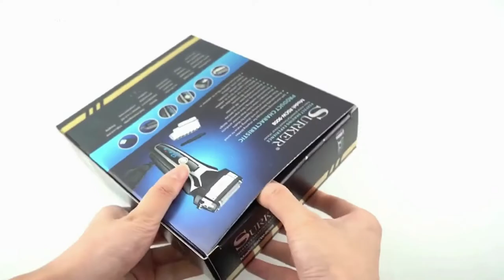Ultra Mini Electric Shaver Portable Rechargeable Shaving Machine Travel Pocket Size Beard Razor